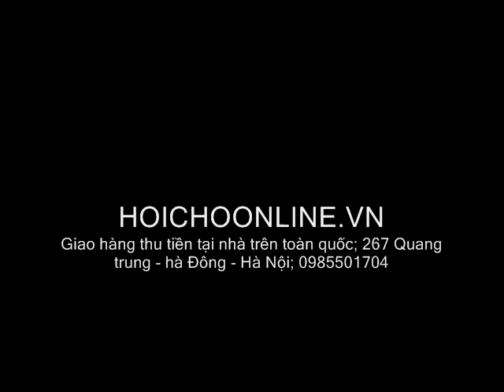bàn thắng rút ngắn tỷ số 1 3 của đội tuyển philipin với đội tuyển việt nam